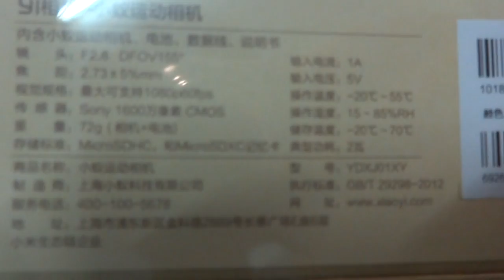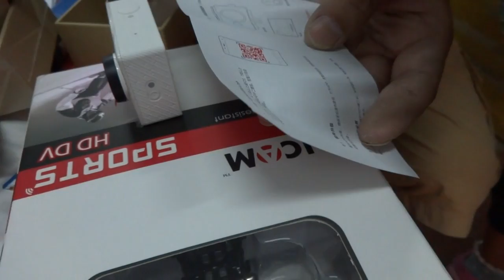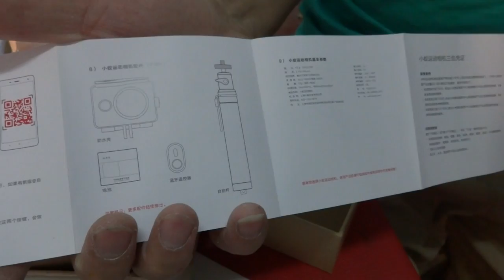yi เชียงใหม่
Tel...085-8686711